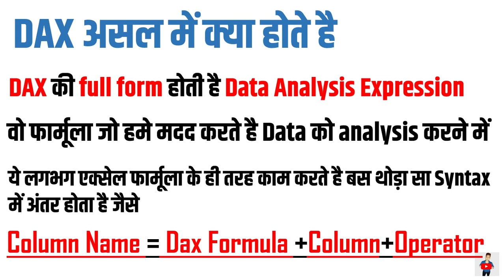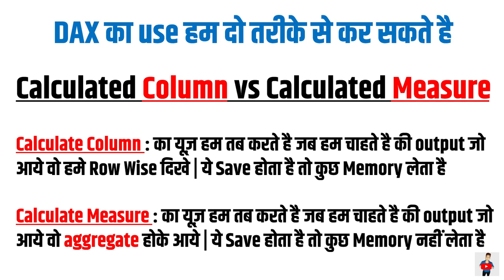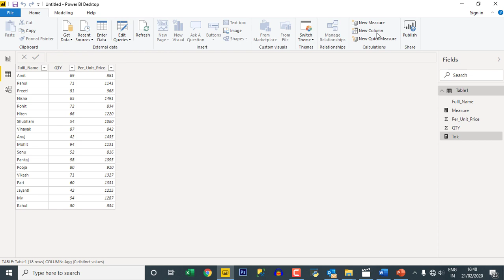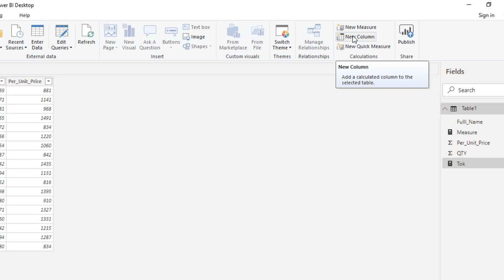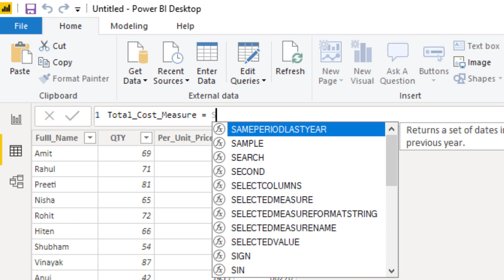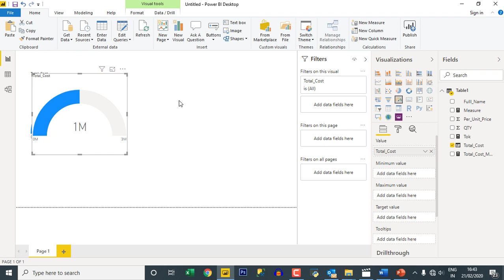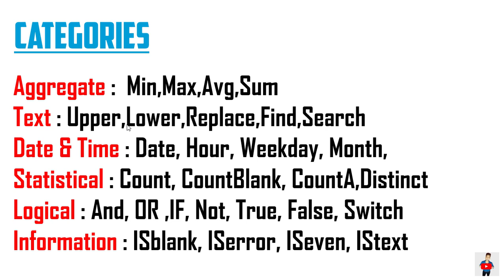Calculated Column vs Calculated Measure in Power BI in Hindi | Power BI DAX Formula in Hindi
What is Calculated Column vs Calculated Measure in Power BI | Power BI DAX Formula in Hindi

Calculated Column : A calculated column is an extension of a table using a DAX formula that is evaluated for each row. These columns are distinguished from columns that you obtain from your data source or using Power Query Editor because calculated columns are computed based on data that has already been loaded into your data model. जब भी आपको Column से आगे calculation करनी होगी तो Calculated Column यूज़ करना होगा|

Calculated Measure : By using measures, you can create some of the most powerful data analysis solutions in Power BI Desktop. Measures help you by performing calculations on your data as you interact with your reports. This tutorial will guide you through understanding measures and creating your own basic measures in Power BI Desktop. जब भी आपको Column से आगे calculation नहीं करनी होगी तो Calculated Measure यूज़ करना होगा |

Power BI is a business analytics service by Microsoft. It aims to provide interactive visualizations and business intelligence capabilities with an interface simple enough for end users to create their own reports and dashboards.

Some Popular Videos are: -

3) How to Download Power BI | Power BI Desktop को कैसे Download करे | What is Power Bi in Hindi
4) Import File from Excel Notepad Web to Power BI Desktop in Hindi | Power BI Desktop Tutorial in Hindi
7) Power BI KEEP & REMOVE Rows Hindi | Power BI Tutorial for Beginners in Hindi | Delete Row in PowerBI
8) Power BI Split Column in Hindi | Power BI Tutorial for Beginners | How to split column in Power BI
9) How to use Group By in Power BI Hindi | Power BI Group By Option | Power BI Tutorial for Beginners
10) Merge and Append Queries in Power BI in Hindi | Merge vs Append in Power Query | Power BI Tutorial
11) How to make Simple Interactive Dashboard in Power BI | Create Dashboard | Power BI Tutorial Hindi
12) How to Create Relationship in Power BI | Types of Relationship in Power BI | Power BI Tutorial Hindi
13) Power BI Import vs Direct Query Hindi | Difference Between Import vs Direct Query in Power BI
14) What is PBIX vs PBIT File in Power BI in Hindi | How to Save PBIX and PBIT File in Power BI

It is a very difficult task to anyone. If you are really interested to learn this trick then this video never lets you down. On youtube, only just few videos are available on What is Calculated Column vs Calculated Measure in Power BI Hindi | What is DAX Formula in
Power BI Hindi.

I am inspired from big youtubers of Indian those are doing such a tremendous job in the field of youtube like Bhuvan Bam aka BB ki Vines in Entertainment, Techincal Guruji aka Gaurav Choudhary in Technology, Amit Bhadana in Entertainment, Technical Dost aka Hitesh in Technology. Try to educate peoples in professional manner to help them doing fast work in Data kind of work.